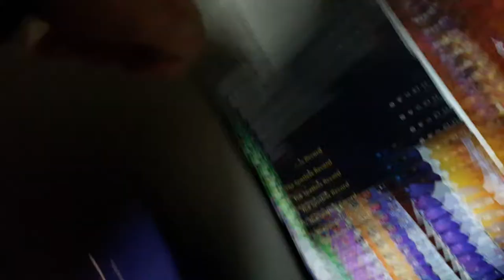Thomas And Friends Crash Part 1